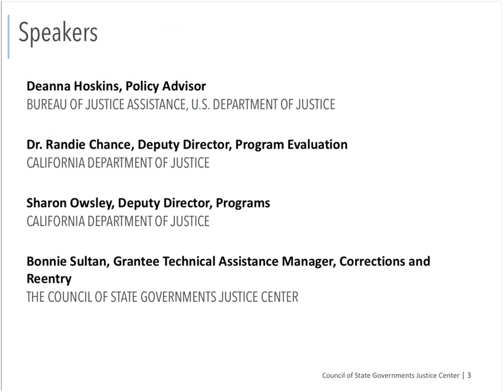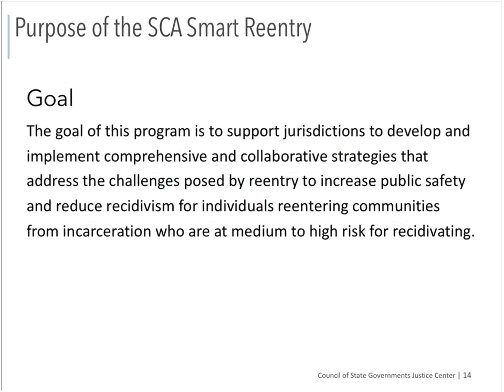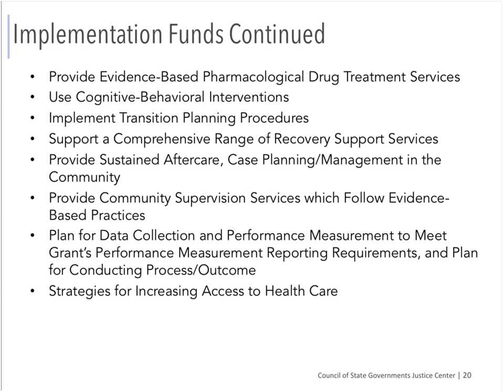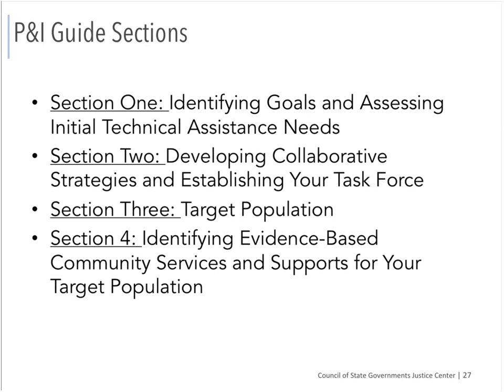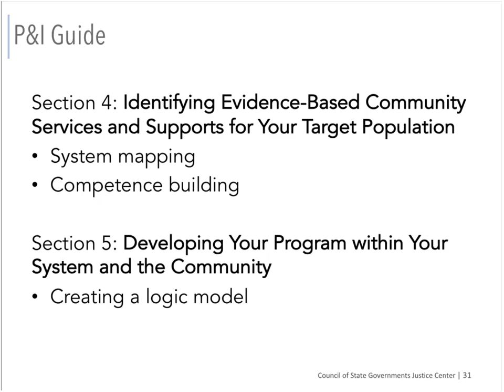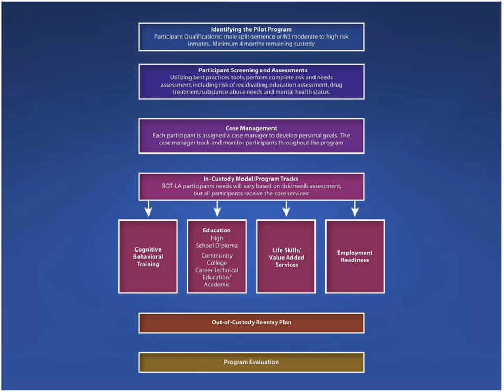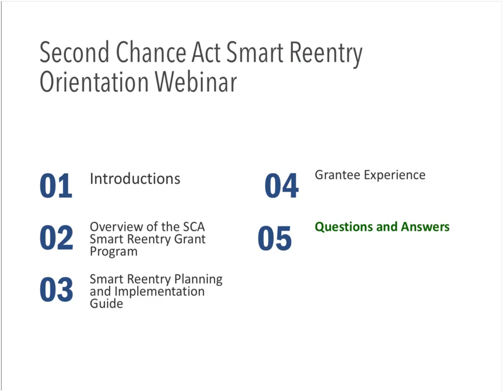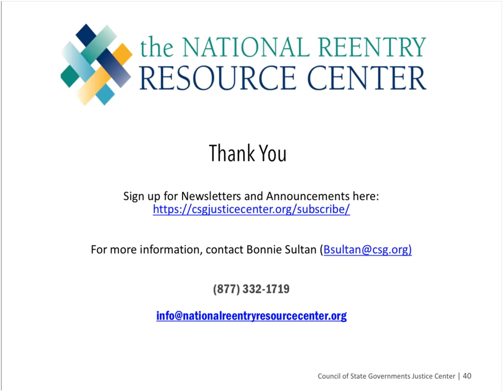2016 Second Chance Act Orientation for Smart Reentry Grantees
This webinar is an orientation for FY2016 Second Chance Act (SCA) Smart Reentry grantees. During the webinar, BJA staff provide an overview of SCA, requirements of the Smart Reentry grant, and the grant management process. NRRC staff discuss the training, technical assistance, research, tools, and Planning and Implementation Guide associated with the grant. In addition, a former Smart Reentry grantee speaks about the practitioner-evaluator partnership and their experience receiving technical assistance.